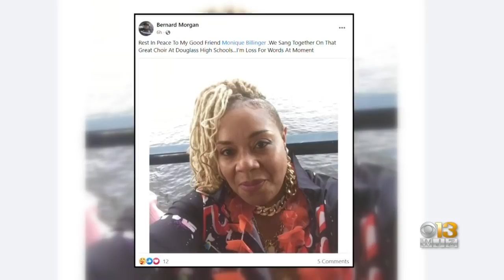Women Shot, Killed In Baltimore Identified, Residents Outraged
A reward for information in the death of a 70-year-old woman rose to $9,000